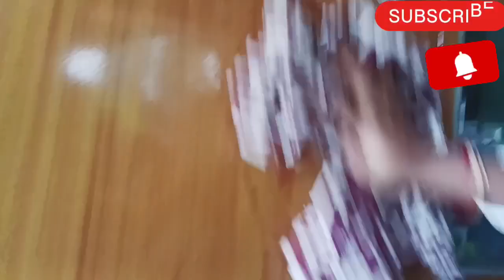কয়েক দিন টানা বৃষ্টির পর আজ আকাশ জুরে ঝল মলিয়ে রোদ উঠল## তাই এগুলো না করে আর পারলাম না##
Boudi vlog# bangoli vlog#
Hoty vlog#
Mou vlog#
Shopping vlog#
Kitchen vlog#
Bathing vlog#
Daily vlog#